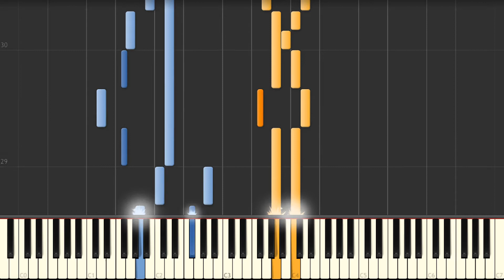Goldberg Variation No. 4 (J.S. Bach) BWV 988 - Synthesia Piano Tutorial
Goldberg Variation No. 4 (J.S. Bach) BWV 988 - Synthesia Piano Tutorial. We have the sheet music and midi files if you need them.